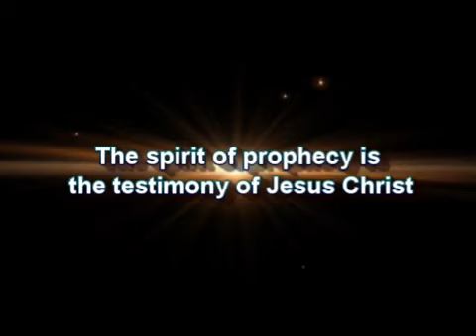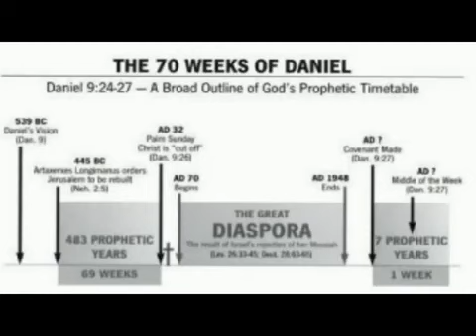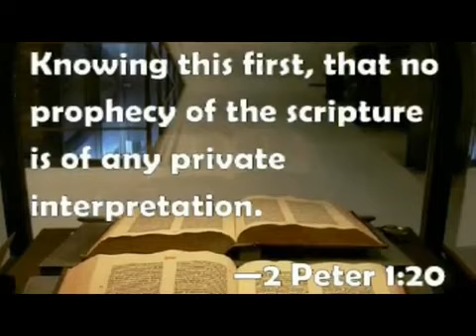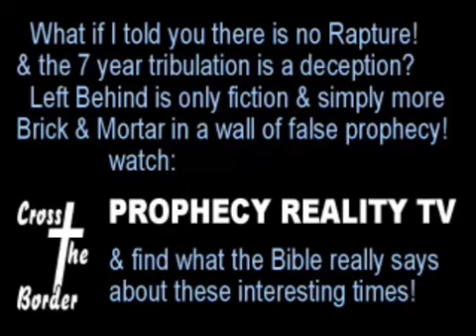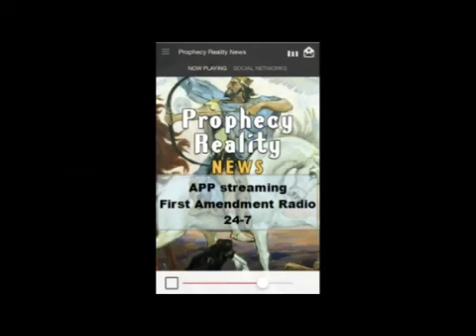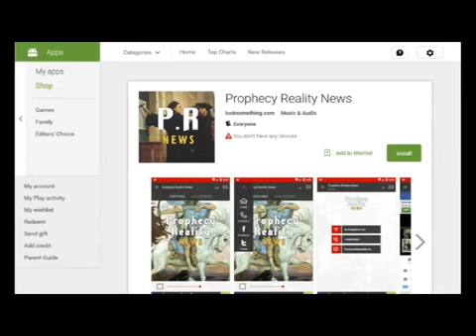Trump, Greatest Actor in the Role of President in US History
Jesuit Film Director Luigi Franconi lays out the Reality Show script in a secret meeting in the tunnel between Georgetown University and the White House, thanking Don for his great performance but he is out in 117 days...Get all the details on Greg's show as well as more fun and occult games, including a short segment on hate speech and how the Rulers of Evil are interpreting it.